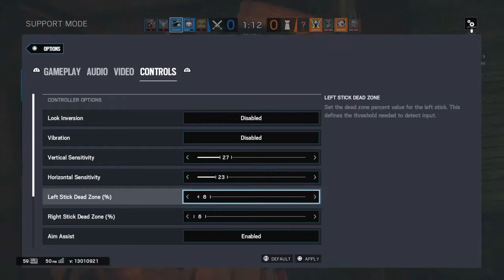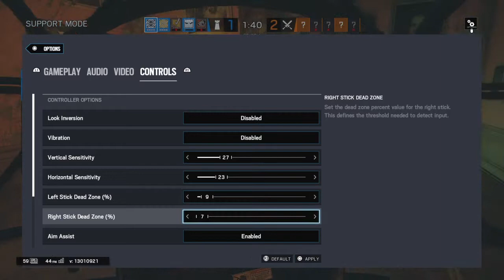I Found a HACKER in Ranked!! Tom Clancy Rainbow Six Siege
In this video I find a REAL HACKER that uses Clash to kill people through her shield and knowing where the people were.